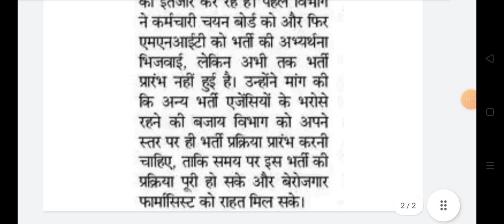राजस्थान फार्मासिस्ट भर्ती बड़ी खबर || Rajasthan Pharmacist bharti latest news today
Rajasthan Pharmacist bharti latest update June 2022
Rajasthan Pharmacist bharti new rules 2022
Rsmssb pharmacist vacancy online forums latest update
Rajasthan medical department pharmacist Bharti latest news today
Rajasthan Pharmacist association pharmacist Bharti News today 2022